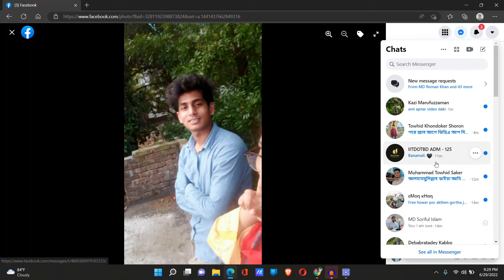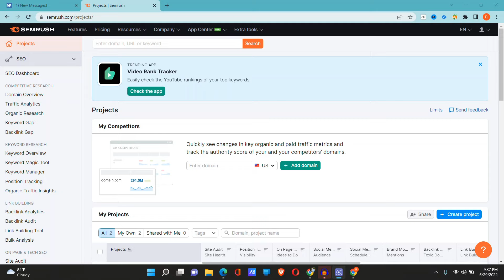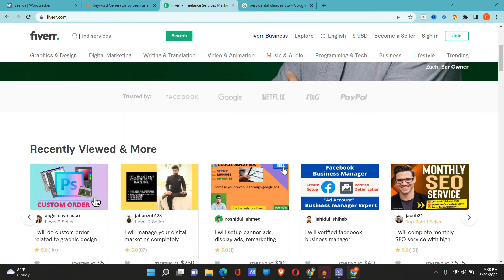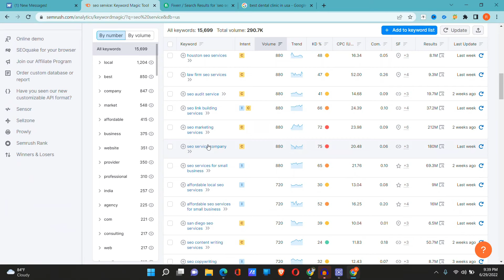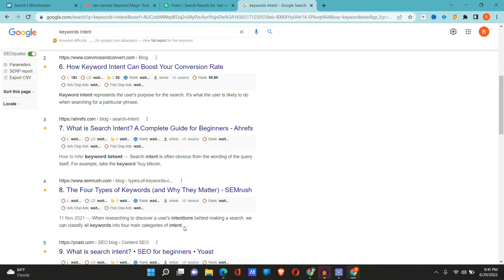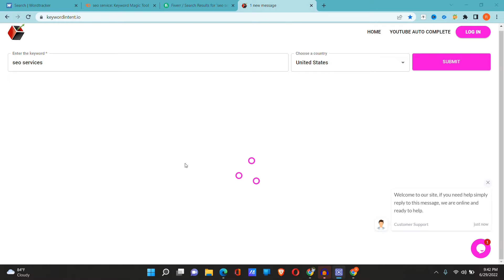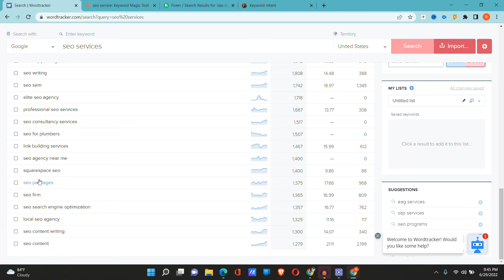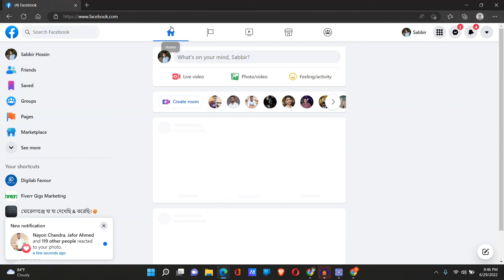Best SEO keyword research tools for Free 2022 - Fiverr Keyword Research tool Bangla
In this video, Best SEO keyword research tools for Free 2022 - Fiverr Keyword Research tool Bangla

❤️Search Me In Google ► sabbirhossin202

🏷️ Related Keywords: Best SEO keyword research tools for Free 2022 - Fiverr Keyword Research tool Bangla-fiverr gigs,fiverr tool